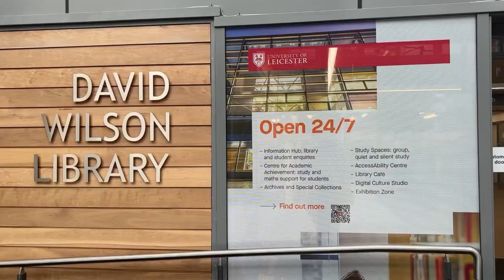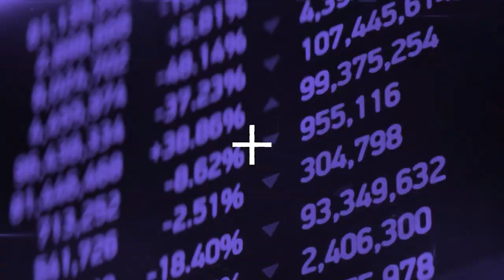Psychology at University of Leicester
Join Psychology BSc student Antara and Applied Psychology BSc student, Vlad as they talk about their experiences as a student at Leicester.